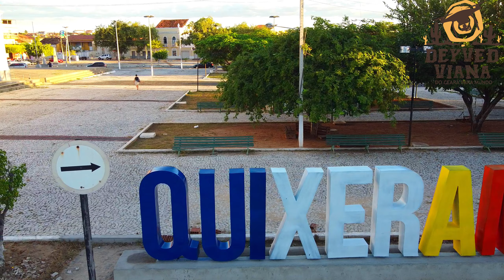NOVO LETREIRO EM QUIXERAMOBIM NA PRAÇA DA MATRIZ EM CONSTRUÇÃO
Não esqueça de COMPARTILHAR